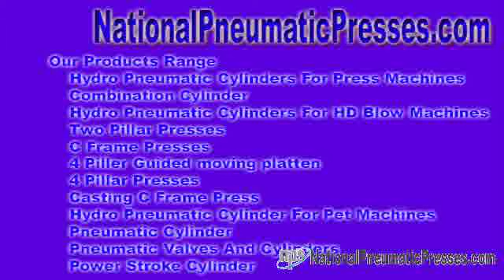hydraulic systems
pneumatic conveying systems Hydro Pneumatic Exchange ideas - We tend en development for proposition to facilitate bazaar hydro pneumatic interact, hydraulic pneumatic group, hydro pneumatic equipments, hydraulic pneumatic equipments, ...

Access us - National Pneumatic Systems Hydro Pneumatic Set of contacts - We plan with the objective of promote hydro pneumatic set-up, hydraulic ... nationalpneumaticpresses.com National Pneumatic Systems Mr. Sandeep Baniya No. 10, Dewan & Shah Industrial Est No. 4, Navaghar Path, Just before Onida Company, Vasai Thane, Maharashtra - 401 202, India.